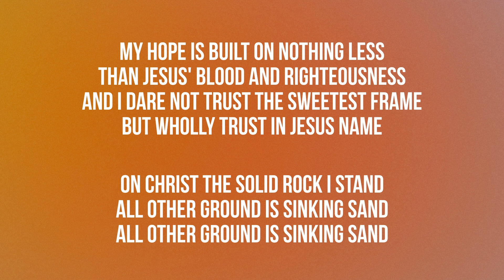Basics: Pause & Reflect • Episode 140